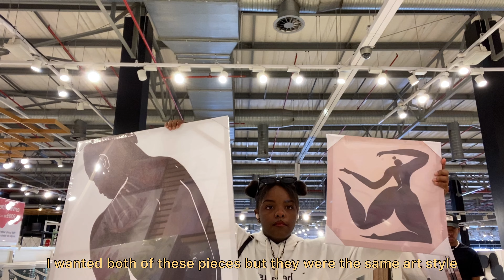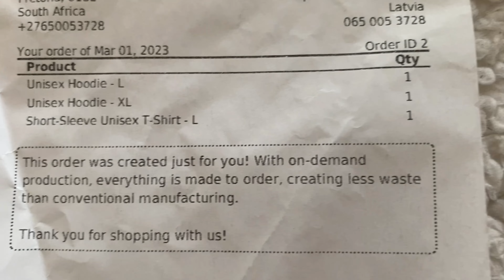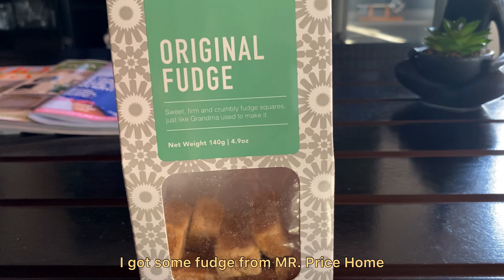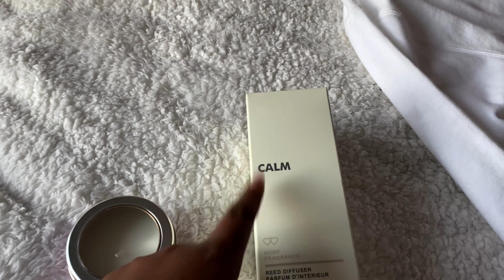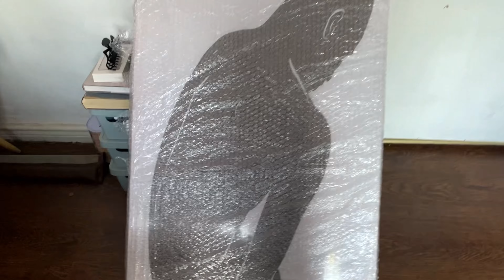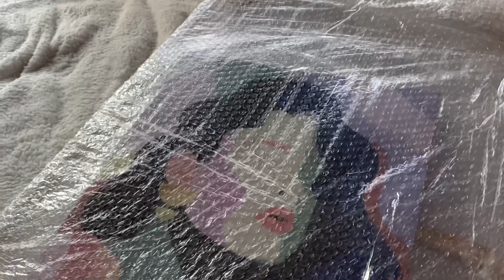The Ultimate Autumn Vlog: fall décor+ hoodies+ clothing haul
Don't forget to watch in 4K!!